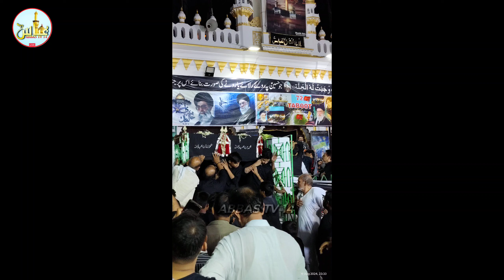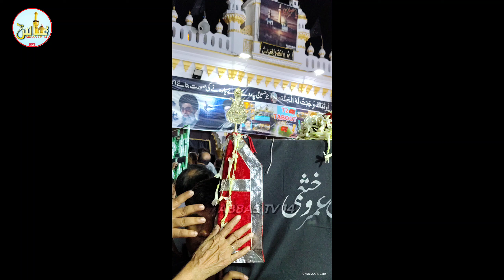72 taboot patna 2024 pic | Zeyarat 72 taboot patna 2024 | Gulzaar bagh patna city patna